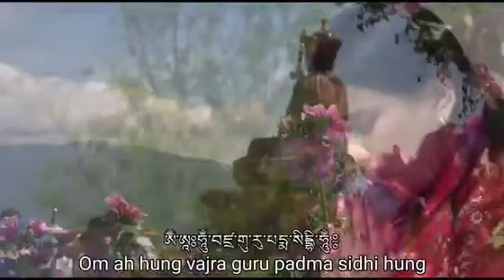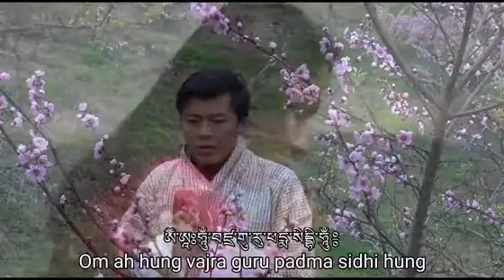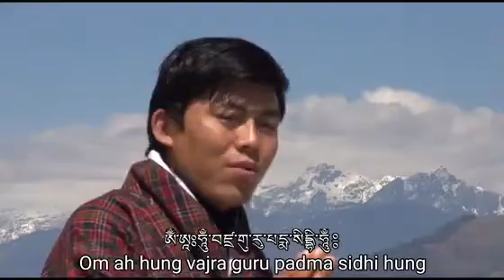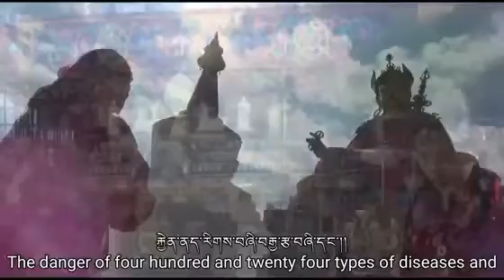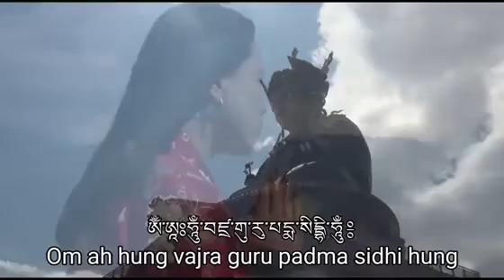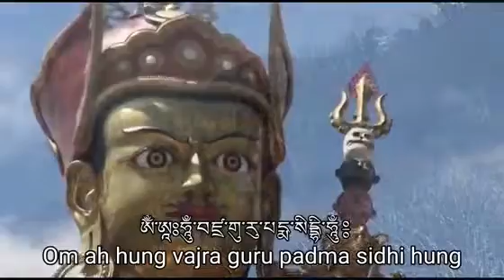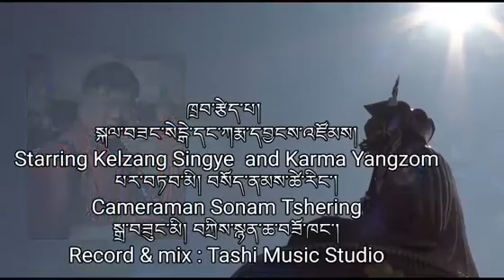Monlam. Bhutanese Song. སྨོན་ལམ།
Bhutanese prayer for COVID 19